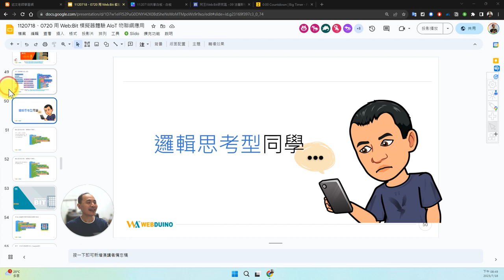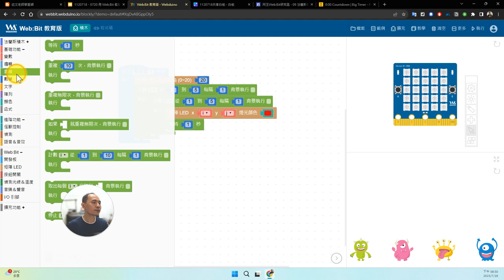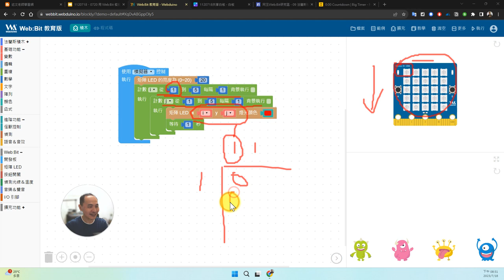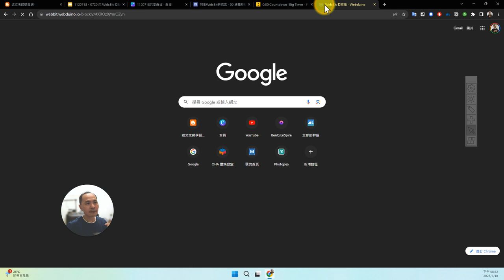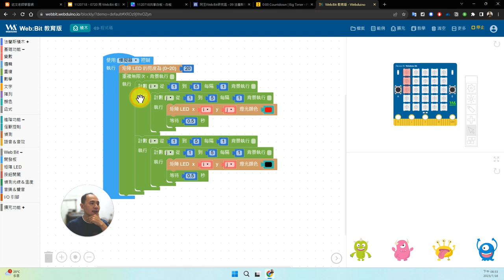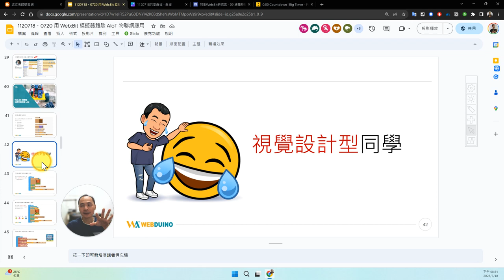08：Web:Bit 矩陣 LED 邏輯型程式設計控制